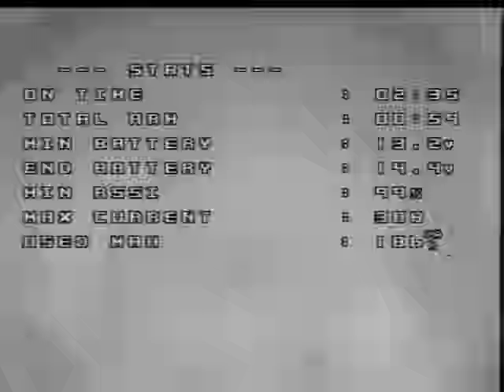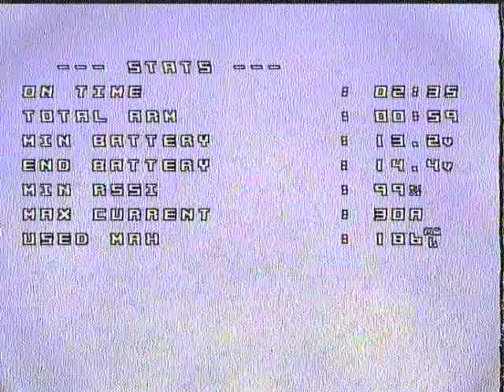В этом месте над Москвой-рекой лучше не летать. Местный Водяной шалит.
На дне в этом месте покоятся уже два квада (как минимум), мой мог бы составить им компанию, если бы не помощь во время подоспевшего лыжника...